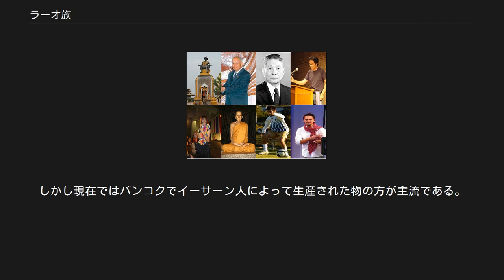ラーオ族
ラーオ族はラーオ語（ラオス語）を母語とする者。
広義にはラオスおよびタイ東北部（イーサーン）に住むタイ族の一派である。
ラオスにおいては約240万人が居住して過半数を占め、タイにおいてはそれを大きく上回る人口のラーオ族が住んでいる。
なお、ラオスの国名（サーターラナラット・パサーティパタイ・パサーソン・ラーオ）に反映されている「ラーオ」の語は他の民族を含む「ラオス国籍保有者（「ラオス人」）」という意味でのラーオであり、ここでは説明を省く。
また、タイ側に捕虜として連れてこられたのち、タイに居住する様になったラーオ族に関してもこちらでは軽く触れることとし、詳細な説明はイーサーン人に譲るとする。
なお、ラーオとされる民族には他北タイに進出したグループもいるが、こちらもタイ・ユワン族に譲るとする。
 タイ族の一派であるラーオ族は一説では6世紀頃チエンセーン（タイ北部、チエンラーイ県）に到達し、11世紀にパヤオ（タイ北部、パヤオ県）に到達したとされる。
この中からパヤオを後にし、メコン川東岸（ラオス）に移住したグループがあった。
これが現在のラーオ族と呼ばれるものである。
ナーン王統史にもプーカー王国初期に、二人の王子の一方がナーンメコン東岸に移住する話があり、これがラオスの最初の王朝、ラーンサーン王朝になったとしている（ただし、真偽のほどは不明である）。
その後、ラーオ族はクメール王朝を退け王国を成立させた。
これが前述のラーンサーン王朝である。
このラーンサーン王朝は後に内部争いによって分裂し、周辺諸国の軍事的を受けて衰退した。
このような状況下ラーオ族の国際地位は低くなった。
長く現在のラオス地域に影響力を持ち続け、同じタイ族である小タイ族（シャム人）の治めたアユタヤ王朝、チャクリー王朝の君主はラーオ族を同系民族と見なしていたが、一方でラーオ族を「田舎者」と見なしており、一種の蔑視が生じていた。
これはラーオ族に小タイ族と別民族であるという意識、つまり一種のナショナリズムを生じさせた。
時代は下り、仏領インドシナ時代には、官僚にベトナム人が採用され、ラーオ語による教育および出版なども許可されず、ラーオ族の文化は衰退する一方であった。
これらの文化的な抑圧もラーオ族のナショナリズムの高揚を促進した。
 ラオス政府によるラオス人の定義は以下の通りである。
 ただし、これは言語などによる分類ではなく極端な言い方をすれば、居住地が低いか高いかの問題であり、少数民族とよばれる民族などの存在が無視されている分類法である。
これはラオス政府が全国民の48%を占める少数民族をラオス人として定義することで、同化を促進し少数民族が内乱の原因にならないようにしようとしているからであると言われる。
 ラオス国内には240万人（1995年センサス）のラーオ族が居住しており（なお、ラーオ族を含めたタイ・カダイ語族全体では300万人である）、これは国民の52%を占める。
一方でタイ国内のラーオ族（イーサーン人）はタイ国民の約3分の1を占めると言われる。
なおこれらのイーサーン人と呼ばれる人々はタイ東北部の多数派であるが、バンコク等へ出稼ぎに出ることが多いため、国内に点在している。
これらイーサーン人は小タイ族への同一化傾向にある。
ラーオ族はカンボジアにも一部が居住しているほか、ベトナム戦争やパテート・ラーオ（ラオス愛国戦線）による内乱でベトナムへ逃れたグループが約50万人いる。
 ラーオ族はラーオ語（ラオス語）を母語とする。
使用文字はラーオ文字である。
 コーラート台地のはずれにあり、北及び東が山に囲まれているため雨が少なく、土壌の水はけが悪く雨が降ればすぐに氾濫するという地理的状況から食文化は非常に質素であり、餅米に魚やソムタムというのが伝統的なスタイルである。
ラオス国内のラーオ族の料理はフランス料理の影響もあり、フランスパンなども食べられる。
 宗教的には上座部仏教（小乗仏教）であるが、小タイ族と比べ精霊信仰（ピー信仰）の影響が強い。
 音楽には独特のモーラムと呼ばれる音楽がある。
しかし現在ではバンコクでイーサーン人によって生産された物の方が主流である。